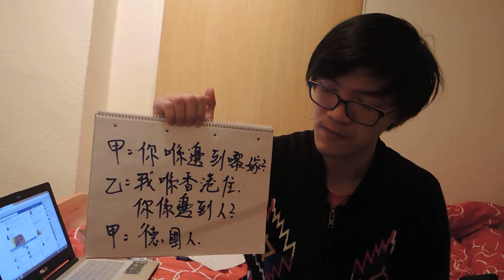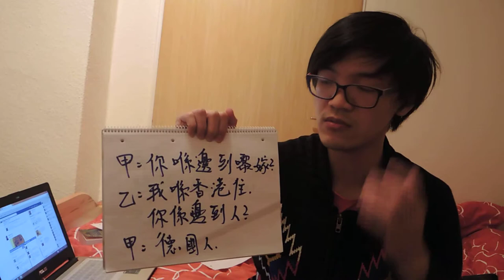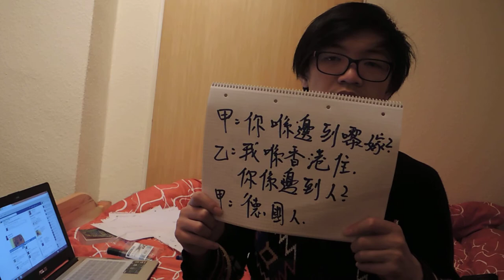Kantonesisch Kapitel 3 -- Kennenlernen: die Herkunft